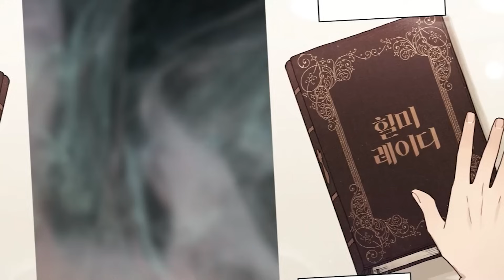🔪 DESPÚES de 999 ejecuciones, ELLA DECIDIÓ CONVERTIRSE EN VILLANA 👿 RESUMEN COMPLETO | PARTE 1 💥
Dale un toque mágico al botón de like, ¡es un impulso para nuestro trabajo! Además, te invitamos a seguirnos para más contenidos llenos de creatividad. 🚀✨

Nombre: Rechazare cortésmente al protagonista | Will politely decline the male lead
Estado: Emisión
Capítulos: 50

¡Nos vemos en la próxima entrega! ¡Hasta entonces! 👋🌟